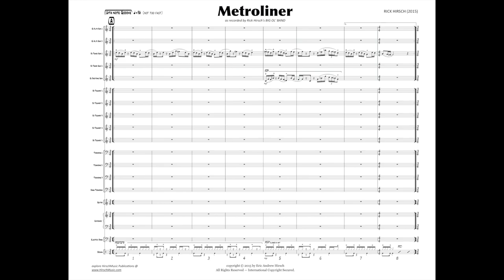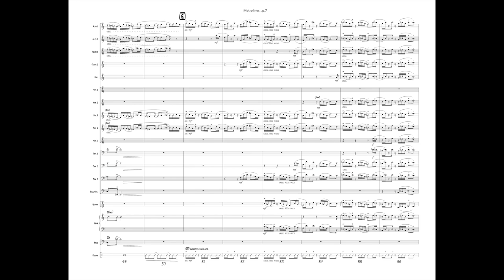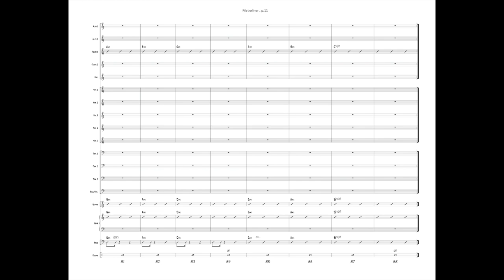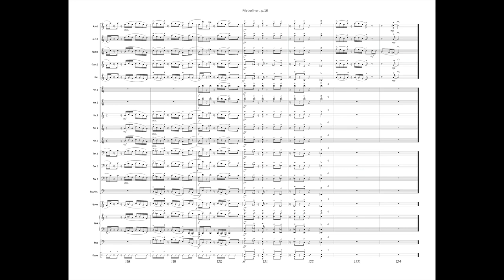Metroliner, by Rick Hirsch — Score & Audio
"Metroliner" brings to mind a train ride through the US' Northeast corridor. This funky, programmatic piece was awarded runner-up in the 2016 Ithaca College Jazz Ensemble Composition Contest.
"Metroliner" is a great vehicle for your tenor soloist, and has meaty parts for all players, making this is an excellent selection for concerts and festivals.

As recorded by Rick Hirsch's Big Ol' Band on their 2017 album Pocono Git-Down.

Level:  Advanced
Series:  Jazz Ensemble
Duration:  5.5 minutes

If you'd like to perform this piece with your jazz band, you can purchase the parts and score directly through HirschMusic.com or your favorite music retailer. Enjoy!